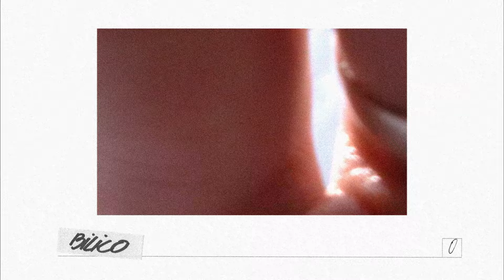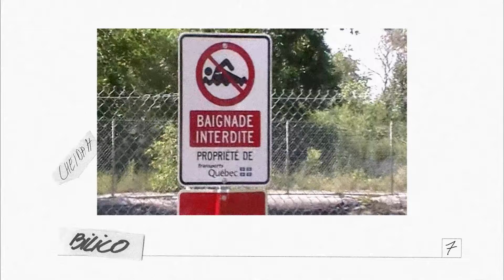Cheidah - Bilico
Cheidah "Monotype" , projet disponible partout (inclus Bilico)

Composé par Westt the Great
Écrit par Nicolas Gendron en collaboration avec Alessia Gendron
Enregistré, mixé et masterisé à la maison.

Réalisé par Ros(é)r
Montage : Ros(é)r
Avec la participation de :